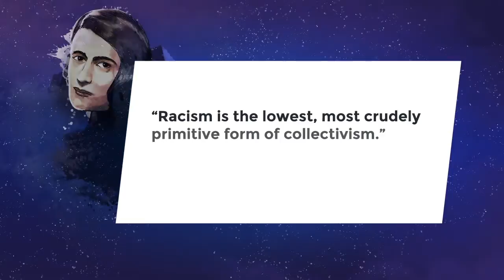Lesson 32: Tosilos, mailman